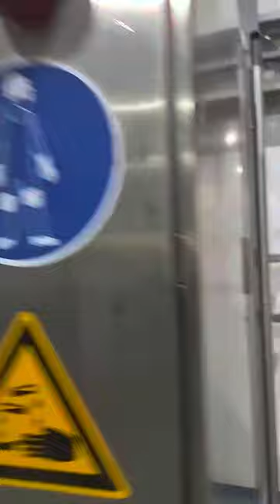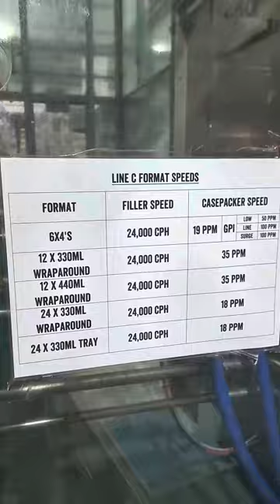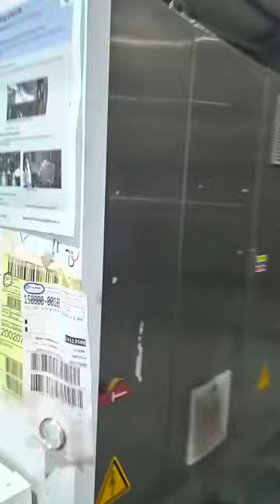Used KHS Innofill canning line up to 24000 cph